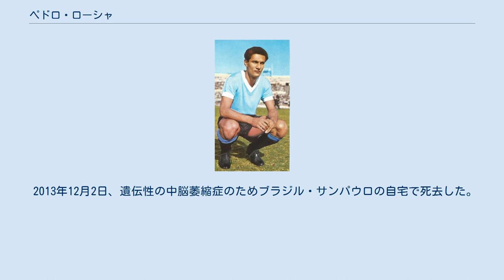ペドロ・ローシャ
ペドロ・ローシャ ペドロ・ローシャ (Pedro Rocha) こと、ペドロ・ビルヒリオ・ロチャ・フランチェッティ（スペイン語: Pedro Virgílio Rocha Franchetti, 1942年12月3日 - 2013年12月2日）は、ウルグアイ・サルト出身のサッカー選手、サッカー指導者。
 彼の出身国であるウルグアイでの表記は、スペイン語で「ペドロ・ロ（ー）チャ」だが、彼自身は長らくブラジルで活躍したため、日本では、ポルトガル語読みでこのように表記されることが多い。
 クラブ クラブレベルでは、主にウルグアイのCAペニャロールとブラジルのサンパウロFCでプレーした。
ペニャロールでは、プリメーラ・ディビシオンで8度、コパ・リベルタドーレスで3度、インターコンチネンタルカップで1度優勝した。
1963年、1965年、1968年にはプリメーラ・ディビシオンの得点王を獲得した。
 1970年にサンパウロに移籍すると、カンピオナート・パウリスタ（サンパウロ州選手権）で2度優勝し、セリエAで1度得点王に輝いた。
コパ・リベルタドーレス1974では得点王を獲得した。
クラブはセリエAで1971年と1973年に2位となっていたが、最終在籍年の1977年、クラブ初のセリエA優勝を飾った。
1978年にはコリチーバFCに移籍し、カンピオナート・パラナエンセ（パラナ州選手権）で優勝した。
 ウルグアイ代表 1961年から1974年までウルグアイ代表としてプレーし、52試合に出場して17得点を挙げた。
FIFAワールドカップに4度出場し、1962年大会は2試合に出場（グループリーグ敗退）、1966年大会は4試合に出場して1得点（ベスト8）、1970年大会は1試合に出場（ベスト4）、1974年大会は3試合に出場した（グループリーグ敗退）。
また、1967年の南米選手権では決勝リーグ最終戦にてアルゼンチンに対し決勝点を挙げ優勝に貢献した。
 1988年から1989年までポルトガルのスポルティング・クルーベ・デ・ポルトゥガルの監督、1996年にブラジルのSCインテルナシオナルの監督、1997年に日本の京都パープルサンガ（現：京都サンガF.C.）の監督を歴任した。
 2013年12月2日、遺伝性の中脳萎縮症のためブラジル・サンパウロの自宅で死去した。
70歳没。